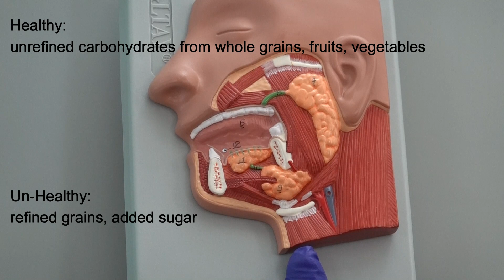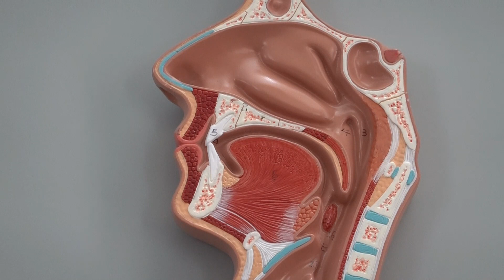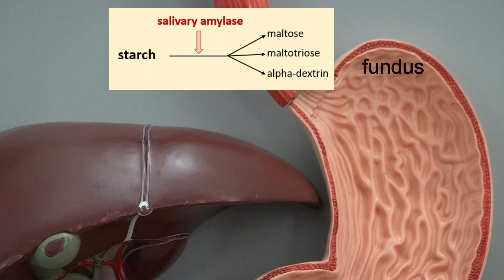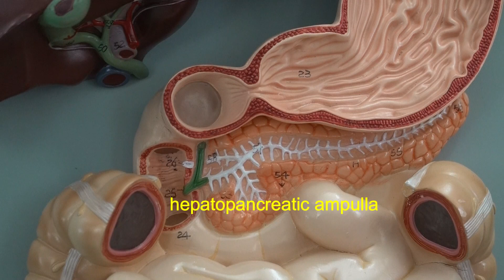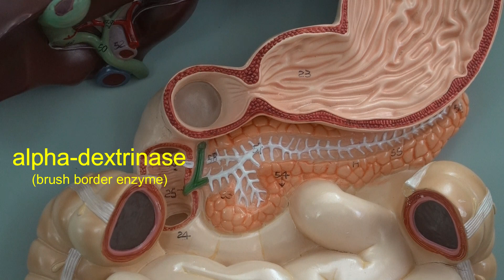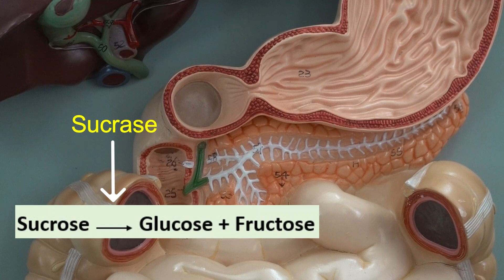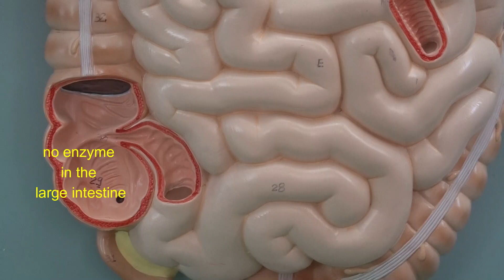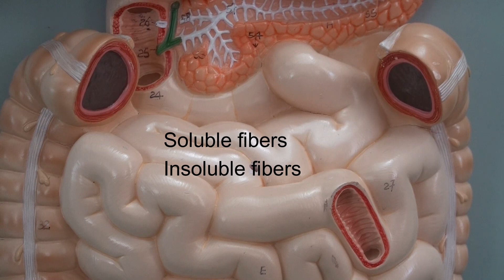Carbohydrate Digestion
In this video, I will explain the recommended daily Calories from carbohydrates in diet, and the well-known carbohydrates in our diet (starch, sucrose, maltose, lactose), the major enzymes involved in the digestion of carbohydrates (salivary amylase, pancreatic amylase, alpha-dextrinase, maltase, sucrase, lactase), the cells producing each of these enzymes, the locations of enzymatic activities, the products resulting from each step of carbohydrate digestion (maltose, maltotriose, alpha-dextrin, glucose, fructose, galactose). Also, I will provide explanation on some of the health benefits of including soluble fibers and insoluble fibers in our daily diet.